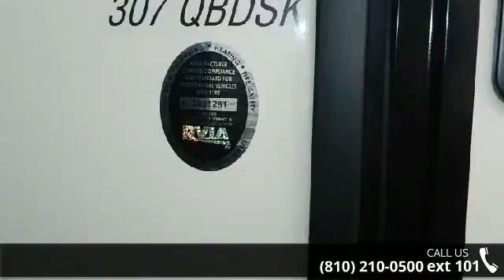2016 PALOMINO 307QBDSK - Price Right Auto & RV - Dewitt,...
Only $199